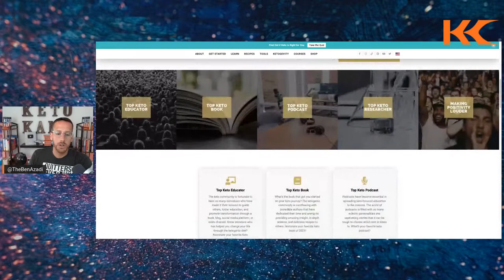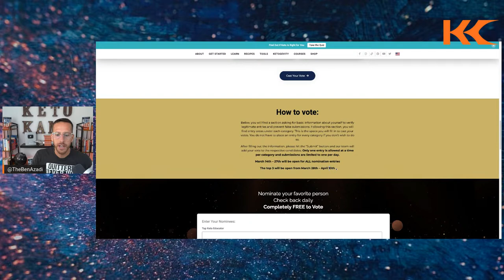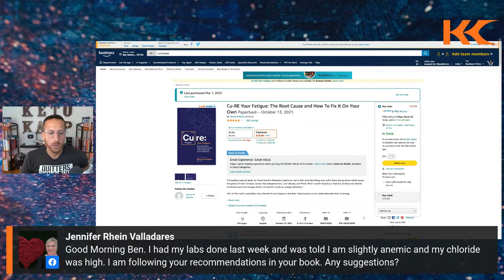Confused About Keto & Intermittent Fasting? Question & Answer with Ben Azadi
Are you confused about the keto diet and intermittent fasting? Ask Ben Azadi your burning keto diet and intermittent fasting questions! Free Keto Grocery Shopping List

We will be discussing keto diet tips for beginners and pros.

Whether you want to learn how to get started with keto, or you've hit a keto weight loss plateau, join to learn how you can use this amazing tool for great results.

Ben is the author of four best-selling books, Keto Flex, The Perfect Health Booklet, The Intermittent Fasting Cheat Sheet, and The Power of Sleep. Ben has been the go-to source for intermittent fasting and the ketogenic diet.